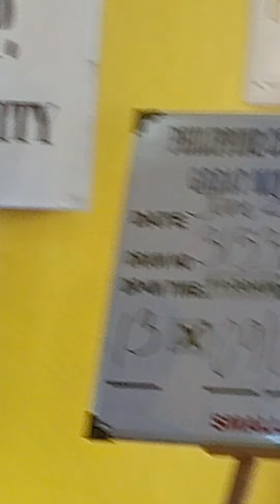stl muntinlupa result 4pm actual draw 6/25/24